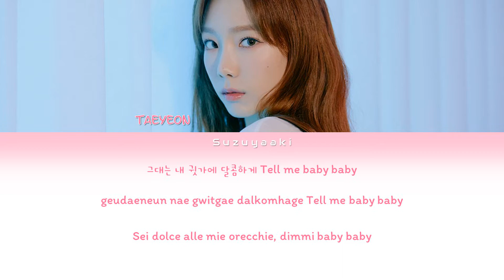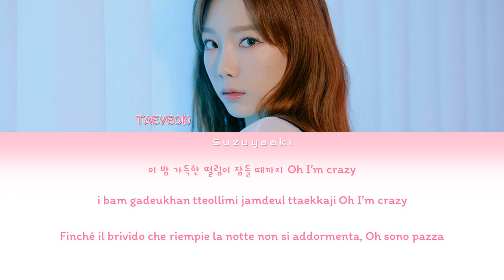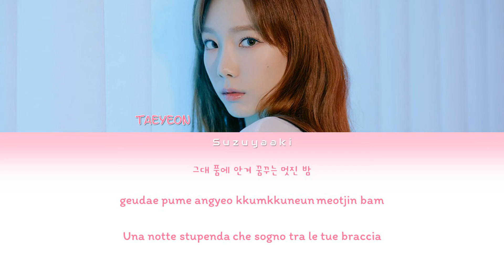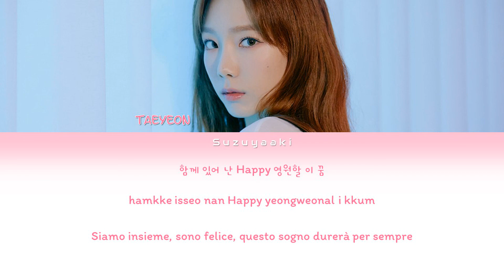Taeyeon (태연) - 'Happy' Lyrics [Color Coded Lyrics Han|Rom|Ita|가사]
• Artista: Taeyeon (태연)
• Album: Happy
• Canzone: Happy
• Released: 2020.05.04